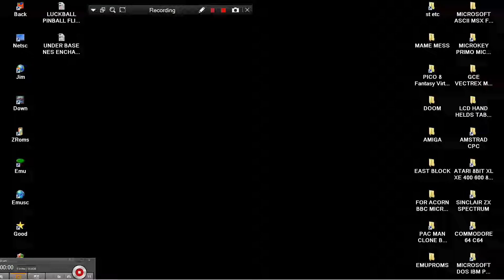SNOIC SNOIK SONIC THE HEDGEHOG NES ENCHANCED MAME MESS HANDHELD 210 IN 1 201x CONSOLE HACK 100 IN 1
:) FOR OTHER SIMILAR GAMES & SOFTWARE ENHANCED BELOW THIS PARAGRAPH,YOU FIND MY FRIENDS YOUTUBE CHANNELS THAT HAVE VERY INTERESTING,RETRO VIDEOS,LONGPLAYS,EMULATION,MOVIES,MARTIAL ARTS ELEMENTS AND OTHER GOODIES.PLEASE VISIT THEIR CHANNELS

1) "GAME DEVELOPER" (GAME INTRO)
2) "GAME PUBLISHER" (GAME INTRO)
3) "MENU" DEVELOPER" (FOR ATARI ST GAMES - WHEN THE MENU STARTS)
4) TEAM WHO "CRACKS" GAME (INSIDE DECOMPACTER FROM ATARI ST OR IN THE AMIGA CRACKTRO)
5) VERSION OF UTILITY "CRACK TEAM" USES (AFTER GAME SELECTION IN MENU IN ATARI ST)
6) PROGRAMMER(S) WHO PROGRAMMED GAME (GAME START SCREEN, AND SOMETIMES EVEN IN "HIGH SCORE TABLE".

1) THE GAME EXISTS IN ONLY ONE VIDEO UPLOAD BUT THE UPLOADER "TALKS CONTINOUSLY",THEN THIS IS USELESS FOR ME AND I UPLOAD THE SAME GAME WITHOUT SPEECH
2) IF ANOTHER GAME UPLOAD (ONE ONLY VIDEO) IS FROM EXTERNAL "BAD" CAMERA WITH BAD SOUND,THEN I UPLOAD IT,AGAIN BECAUSE THE OTHER VIDEO IS USELESS...ETC ETC.WELL,FOR ME THESE GAMES ARE NOT "EXISTS" ON YOUTUBE
3) ALSO IF THE GAME HAS "FAKE" MUSIC SUCH AS FOR HYPOTHETICAL EXAMPLE OF "PACMAN" WHICH IN THE VIDEO YOU HERE INSTEAD GAME AND SAPLES "SAMANTHA FOX",THEN THE GAME IS USELESS,AGAIN,FOR ME.

INTERESTING